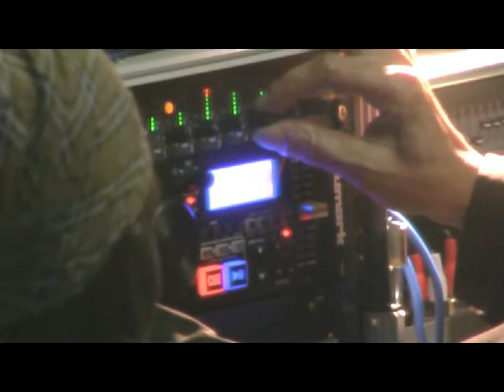Dragonslayer Hytal Bosrah Negus Dub Warrior Roots Vibration @ West Indian Cen. Sat 27th Jan 2018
That's how it goes sometimes.